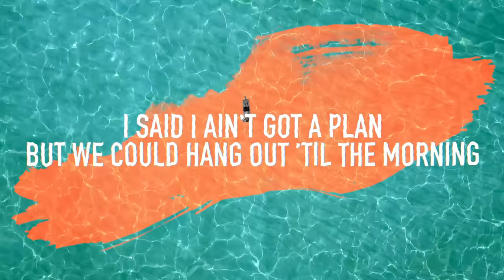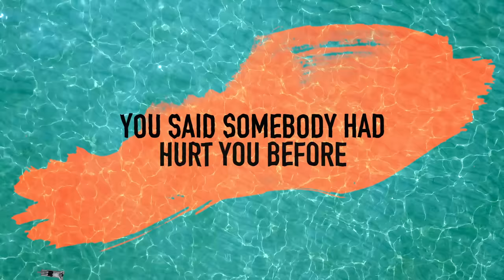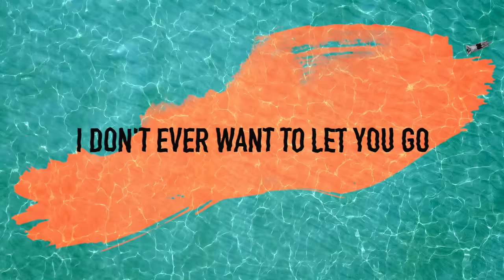Lucas & Steve x Deepend - Long Way Home (Official Lyric Video)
Deepend and us go long-way back. We've known each other from (Dutch province) Limburg, and recording a track together has been on our wish list for a long time. So happy we finally got into the studio together, we really complement each other very well, which you can definitely hear in the end result.

Lucas & Steve x Deepend - Long Way Home is OUT NOW!

Artist Biography:
Beyond their breathtaking melodies and explosive performances, you’ll find one of the closest friendships in dance music. Dutch powerhouse duo Lucas & Steve have seen a momentous rise to stardom in recent years, climbing charts and entering the DJ mag top 100 in 2017 and they’re still going strong. With an array of exciting productions set for release and an album coming up, this year will be insane. Lucas & Steve continue to make their mark on the dance music world in 2020.

Renowned for their uplifting productions, they have scored consecutive summer hits with ‘Summer On You’, ‘Up Till Dawn’ and  ‘Where Have You Gone’. Most recently the guys released ‘Long Way Home’ and ‘Perfect’. With all the releases they have amassed millions of streams on Spotify. This showcased their musical maturity while maintaining their globally adored feel-good sound. They have collaborated with Armin van Buuren, Bassjackers, Ummet Ozcan, Breathe Carolina, Firebeatz, Mike Williams & remixed for the likes of David Guetta, Robin Schulz, Kygo, Lost Frequencies and more.

Lucas & Steve’s infinite energy is best experienced in a crowd, which they’ve proven time after time with  acclaimed live sets at Tomorrowland’s Main-stage, Creamfields, AMF, Parookaville, Sziget Festival, ElectroBeach and continuous tours across Europe, Asia and South America.